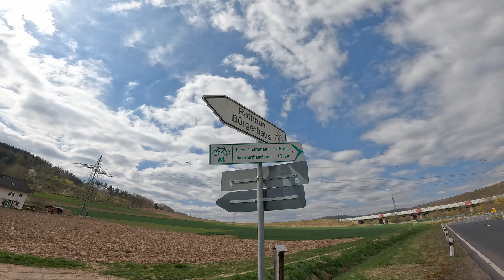Skate Tour Reichesachsen-Hasselbach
Hallo.

Begleitet mich auf meiner Inlineskate Tour von Reichensachsen nach Hasselbach und zurück.

00:00 - Start
00:51 - Waldkappel
01:58 - Oberhalb Harmuthsachsen
02:34 - Hasselbach
02:52 - Wendepunkt
04:15 - Waldkappel
05:05 - Bischhausen
05:33 - Zurück in Reichensachsen

Danke für die Musik Moby!